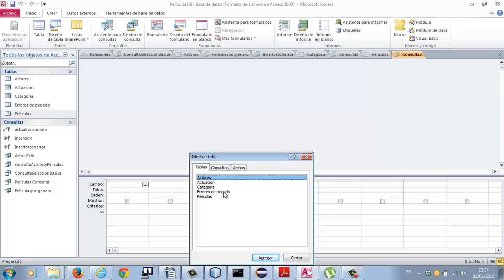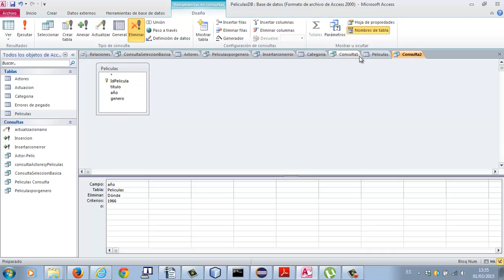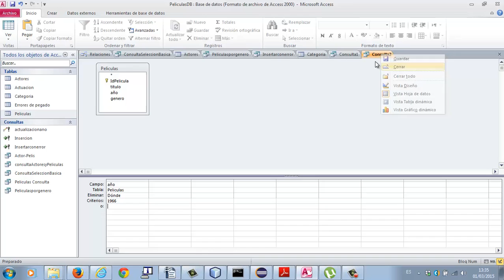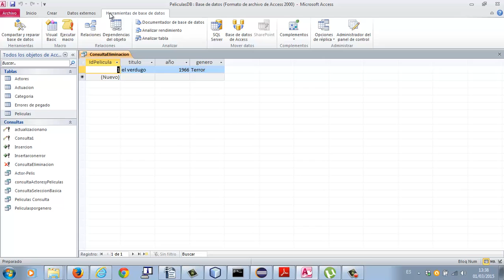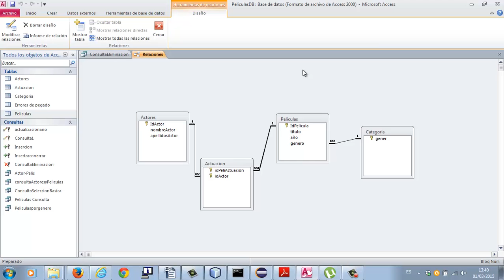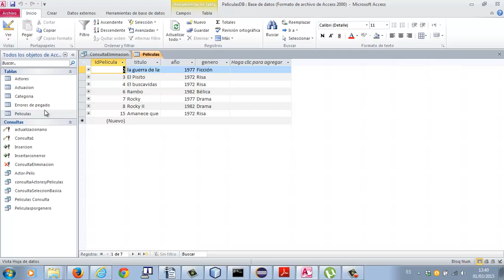SQL Delete Bases de datos Academia Usero Estepona